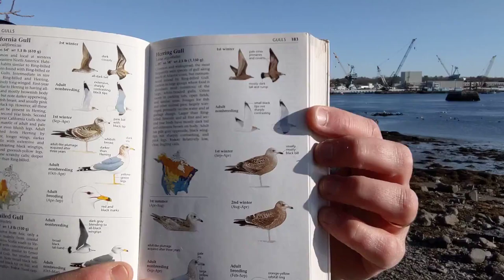Herring Gull (aka "seagull") - Learn a Bird - Episode #6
Dan Gardoqui from Lead with Nature takes a few minutes to teach you about Herring Gulls in this short, informative video. No big deal if you call all gulls sea gulls, btw...however, if you want to get to know them a little more, you can learn the differences between gull species.

In Episode #6 Dan ventures out of the woodshed and heads to the coast. Here, he focuses on the Herring gull - a much-maligned and persecuted bird that lives near big water...salt, fresh or brackish. A group of these birds is known as a "flotilla."  Watch and learn more...